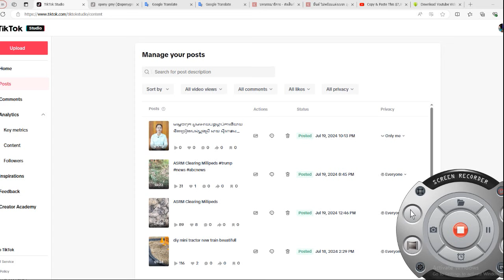มิ้นต์ ไม่พร้อมแต่งเบรก ภูผา ขอเก็บเงินก่อน ป๋าไพวงษ์ ถามเรื่อยๆ ดีใจ แมท แต้ว สละโสด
19 ก.ค. 2567
14:24 น.
ไม่กดดันบอกเต้ยไม่ต้องเครียด มิ้นต์ ชาลิดา ยังไม่พร้อมแต่งเบรก ภูผา ขอเก็บเงินก่อน โปรเจกต์ยังไม่เสร็จ ป๋าไพวงษ์ ถามเรื่อยๆ ดีใจ แมท-แต้ว เตรียมสละโสด วางแผนกั้นประตูงานแต่ง

เพื่อนๆ ในแก๊งเฟอร์บี้เตรียมเป็นว่าที่เจ้าสาวพร้อมกันถึงสองคน ทั้ง ‘แมท ภีรนีย์’ และ ‘แต้ว ณฐพร’ งานนี้ทำเอาหลายคนพุ่งเป้ามาที่ ‘มิ้นต์ ชาลิดา’ ว่าจะกลายเป็นเจ้าสาวคนที่ 3 เร็วๆนี้ไหม ล่าสุดได้เจอสาว ‘มิ้นต์’ ที่มาร่วมงานสัมมนาเชิงวิชาการเผยเทคโนโลยีใหม่สุดล้ำของ “MIIN Laser” ที่ “โรงแรมสยาม เคมปินสกี้” ผู้สื่อข่าวจึงได้ถามถึงประเด็นดังกล่าว
กดดันไหมเพราะว่าตอนนี้คนก็บอกว่าเหลือ ‘มิ้นต์’ คนเดียวในกลุ่ม?
“ไม่กดดันเลยค่ะเพราะยังเหลือ เต้ย จรินทร์พร อีกคน มิ้นต์ ก็บอก เต้ย ว่าไม่เป็นไรนะ ไม่ต้องเครียดนะเราอยู่เป็นเพื่อน สำหรับตัวมิ้นต์ไม่กดดันเลย เรารู้สึกว่าพี่เขาพร้อมแล้วแต่เรายังไม่พร้อม เลยไม่รู้สึกกดดัน ทราบว่าทุกคนเชียร์เรามากๆ แต่เราก็ยังมีภาระหน้าที่ที่ต้องทำ แค่รู้สึกว่าเก็บตังค์ก่อน
ภูผาต้องกดดันกว่าเราแล้วล่ะ?
“ไม่เลยเขาเป็นสายชิลมากๆ เลยไม่กดดัน (เขามีเกริ่นกับเราแล้ว?) เขาเกริ่นแต่เราบอกว่าแป๊บหนึ่งนะขออีกนิดหนึ่ง เรื่องคุยเราคุยกันอยู่แล้วเพราะว่าเราคบกันมานาน บอกเขาว่าขอเราสร้างตัวอีกนิดหนึ่ง ยังต้องผ่อนบ้านผ่อนรถเองอยู่”

ป๋า ‘ไพวงษ์ (เตชะณรงค์)’ ไม่เร่งอยู่เหรอ?
“ป๊าถามมาเรื่อยๆ เป็นระยะ เพื่อนแต่งทีป๊าก็ถามที เราก็บอกว่าเดี๋ยวโปรเจกต์ที่ทำร่วมกันเสร็จก่อนนะ แต่มันติดปัญหาตรงที่ผู้รับเหมาทิ้งงาน

แต่งแล้วก็ยังทำโปรเจกต์บุ๊คกันได้?
“ไม่ได้ เพราะเราอยากให้ตรงนั้นเป็นที่พิเศษสำหรับเรา มันเป็นโปรเจกต์ที่เราทั้งคู่ตั้งใจทำด้วยกัน อย่างที่บอกว่า พอมันเจอปัญหาทำให้โปรเจกต์ต้องหยุดไป”

ถ้าโปรเจกต์เสร็จเราก็พร้อมแต่งถูกไหม?
“ใช่ค่ะ แต่ว่างานเหลืออีกเยอะอย่างที่บอกว่าหนูมีปัญหาเรื่องผู้รับเหมา ทำไปได้ 20 เปอร์เซ็นต์ มันติดเรื่องของโครงสร้าง ถ้าเกิดมิ้นต์ทำได้เองมิ้นต์ทำเองแล้ว มันเป็นเรื่องธรรมดาพอคนรอบตัวเราแต่ง ทุกคนจะมักถามเรื่องนี้กับเรา

และเราก็ไม่ได้เอาเรื่องนี้มาติดใจหรือเร่งรัดตัวเอง ติดเรื่องงานจริงๆ และมันเป็นเรื่องของความพร้อม การแต่งงานเป็นการที่เราต้องย้ายไปอยู่บ้านเขา หรือออกมาอยู่กัน แล้วมิ้นต์เป็นคนที่รักบ้านและติดครอบครัว ไปไหนไปกัน”

เรียกว่าเจ้าสาวกลัวฝนได้ไหม?
“เรียกว่าใจเรายังไม่พร้อมตอนนี้มากกว่า คิดว่ายังไงวันหนึ่งก็ต้องแต่ง แต่เมื่อไหร่ไม่รู้ค่ะ
ล่าสุดเห็นไปเลี้ยงสละโสด ของ ‘แมท ภีรนีย์’
“ปุบปับมากๆ เลยค่ะ ก็จัดการเตรียมเซอร์ไพรส์ โชคดีว่าแมทก็ชอบ มันเป็นการรวมตัวที่กะทันหันมาก เพราะว่าเพิ่งขอได้แป๊บเดียว ก็เฉลิมฉลอง คิวแต่งงานก็เร็วๆ นี้ เดี๋ยวให้เจ้าตัวเขามาบอกวันเองค่ะ วันงานฉลองโสดมิ้นต์ก็เตรียมน้อง จอส เวอาห์ ไปเซอร์ไพรส์เพราะรู้ว่าพี่แมทชอบ กรี๊ดเลย นางถามว่ารู้ได้ไง เพื่อนในกลุ่มไปส่องมาเห็นมา ไปกดไลน์น้องบ่อย
ตกใจไหมเพื่อนขอแต่งงานแล้ว และจะจัดงานแต่งเร็วๆ นี้?
“ไม่ตกใจค่ะด้วยความที่เราอายุเท่านี้กันแล้ว ตกลงใจกันแต่งงานมันก็เป็นเรื่องปกติ (เพื่อนเจ้าสาวได้คุยกันเรื่องธีมหรือยัง?) คุยกันแต่เรื่องกั้นประตูเจ้าบ่าวค่ะ อันนี้เป็นเรื่องใหญ่เราคิดกันอยู่ว่าจะตั้งคำถามอะไรดี”

ว่าที่เจ้าสาวอย่าง ‘แมท’ ดูตื่นเต้นไหม?
“นางดูไม่ตื่นเต้น นางบอกว่าจัดแบบเล็กๆ สบายๆ รอดูว่าเป็นยังไง แต่เราตื่นเต้นกว่า (เพื่อนแต่งใกล้กันทั้ง 2 คนเลย) ดีใจกับเพื่อนทั้งสองคนเลย